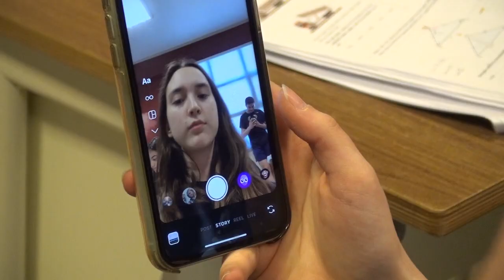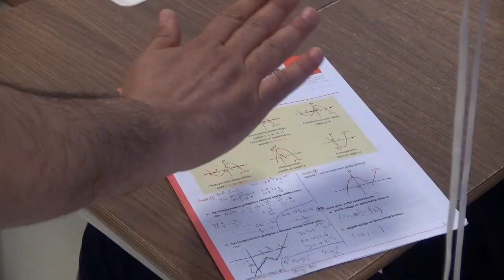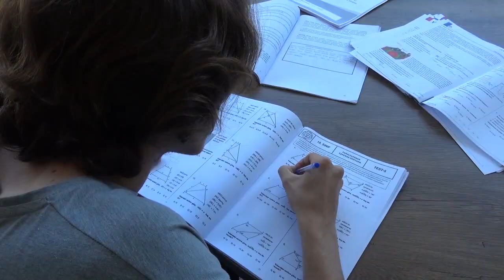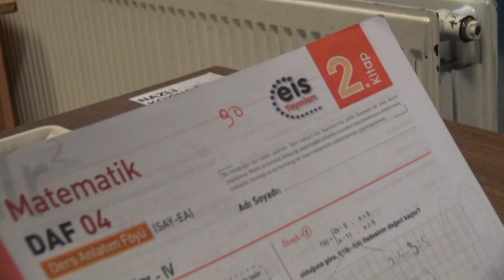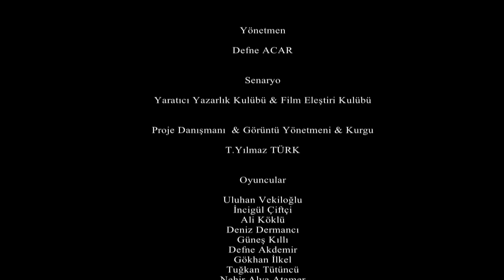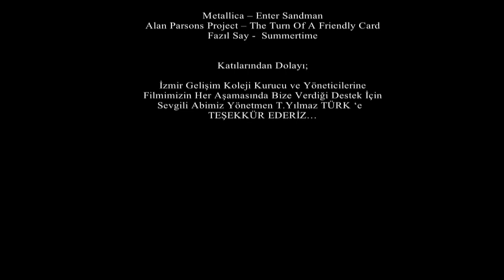İZMİR GELİŞİM KOLEJİ - " BALON " ÖZEL GELİŞİM ANADOLU LİSESİ -